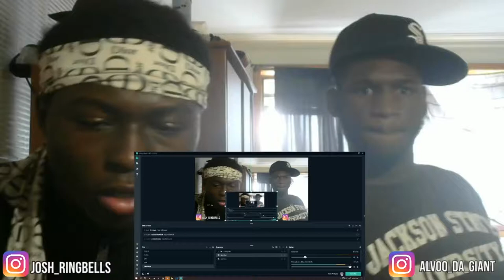THIS PARK WEAK ASL?!?! NBA 2K21 - MyCAREER Neighborhood Trailer REACTION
THIS PARK WEAK ASL?? NBA 2K21 - MyCAREER Neighborhood Trailer | PS4 REACTION
*Daily Uploads*